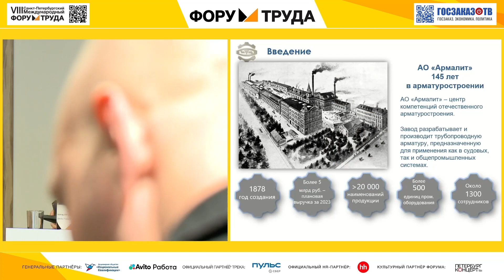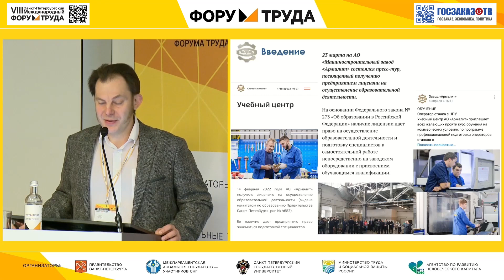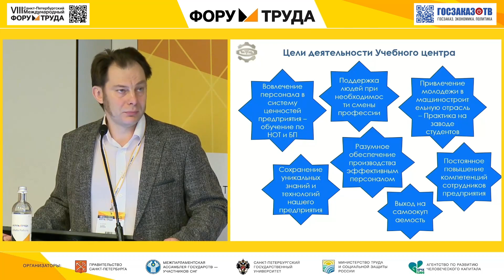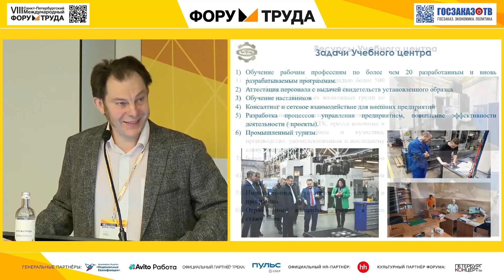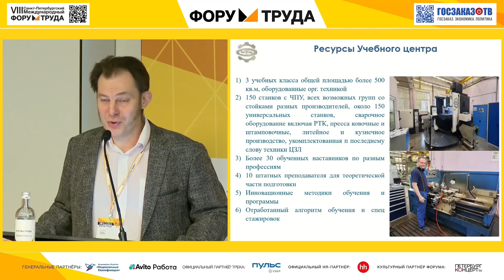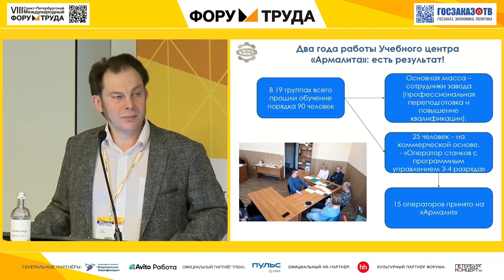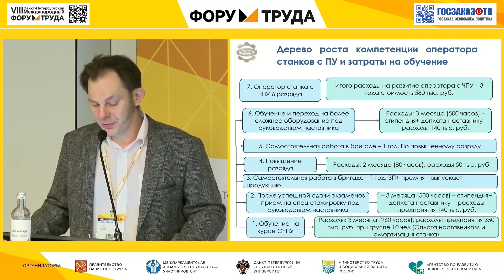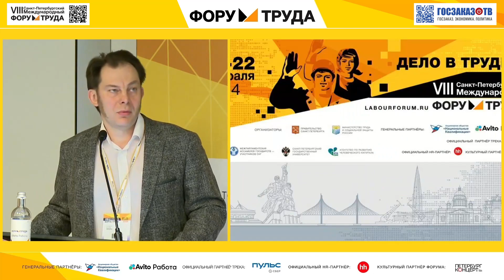Форум труда 2024: Обучение персонала. Опыт национального проекта. Гуляев Дмитрий, АО«Армалит»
Обучение персонала. Опыт национального проекта.

Гуляев Дмитрий
Директор Учебного центра, АО«Армалит»

Санкт-Петербургский Международный Форум Труда - это крупнейшая на Евразийском пространстве дискуссионная площадка в сфере трудовых отношений, где рассматривается весь спектр вопросов рынка и экономики труда, потребностей в создании систем кадрового обеспечения и обмена лучшими HR-практиками и методиками, модернизации государственной Службы занятости, формировании общего рынка труда стран СНГ. Форум объединяет представителей профессионального сообщества, власти, бизнеса, образования, профсоюзов. Мероприятия форума проходят в форматах пленарных сессий, заседаний, конференций, панельных дискуссий, секций, круглых столов, постерных сессий, мастер-классов и практикумов. Сопутствующими мероприятиями Форума традиционно станут Молодежный международный форум труда и выставка КУБ ЭКСПО «Кадры. Управление. Безопасность».